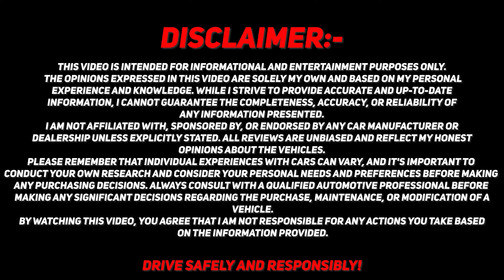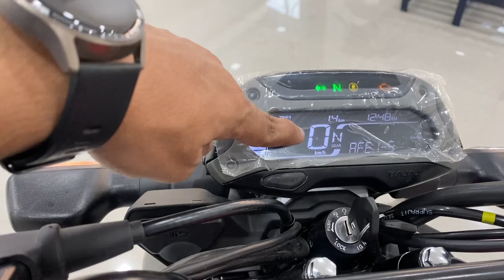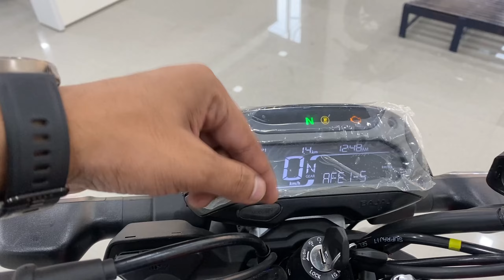Bajaj Freedom 125🔥1 km रुपए से भी कम में 👍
Bajaj CNG Bike Freedom 125🔥- 100km 1Kg me | Xplodereviews !!

S.R Bajaj, Bareilly
Address: Badaun Rd, BDA Colony, Bareilly, Itawa Sukhdevpur, Uttar Pradesh 243001

Bajaj CNG Bike | Freedom 125 NG 04 All Model 51+New Features In-depth Review
bajaj Freedom 125 cng Comfort
bajaj Freedom 125 cng suspension, quality
bajaj Freedom 125 cng breaking test
Seat high test bajaj Freedom 125 cng
Riding quality of bajaj Freedom 125 cng
Bajaj CNG Bike all model 2024
Bajaj CNG Bike on road price 2024
Bajaj CNG Bike milage test
Bajaj CNG plus petrol bike milage test
Bajaj freedom CNG 125 bike engine power
Bajaj CNG Bike Best all features 2024
What is the CNG tank capacity in freedom on 125?
bajaj Freedom 125 cng seat height
bajaj cng bike specs
Best 125cc Bike in 2024
Bajaj Freedom 125 Cng Bike First Ride Review "Best Mileage Bike In 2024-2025?"